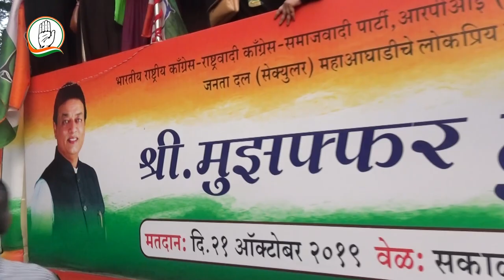Muzaffar Hussain Public Rally Mira Road 14 August 2019